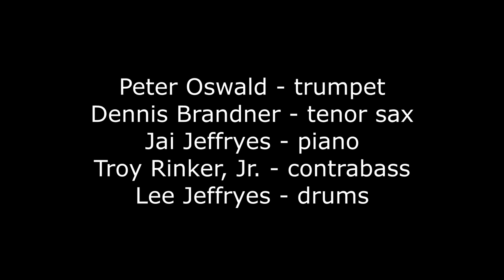Binsey Poplars -- Dennis Bathory-Kitsz -- CompCord Ensemble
CompCord Ensemble plays "Binsey Poplars" by Dennis Bathory-Kitsz.
Text by Gerard Manley Hopkins.

Ljiljana Winkler - soprano
Peter Oswald - trumpet
Dennis Brandner - tenor sax
Jai Jeffryes - piano
Troy Rinker, Jr. - contrabass
Lee Jeffryes - drums
Gene Pritsker - conductor

Performed as part of Composers Concordance Presents
“Art of the Art Song”
November 29th, 2023 @ DROM NYC
Video by James Lane (Hot Indie Media)

The poem by Gerard Manley Hopkins (lines in brackets not set in score):

My aspens dear, whose airy cages quelled,
  Quelled or quenched in leaves the leaping sun,
  All felled, felled, are all felled;
    [Of a fresh and following folded rank
                Not spared, not one
                That dandled a sandalled
         Shadow that swam or sank
On meadow & river & wind-wandering weed-winding bank.]

  O if we but knew what we do
         When we delve or hew —
     Hack and rack the growing green!
          [Since country is so tender
     To touch, her being só slender,
     That, like this sleek and seeing ball
     But a prick will make no eye at all,
     Where we, even where we mean
                 To mend her we end her,
            When we hew or delve:
After-comers cannot guess the beauty been.]
  Ten or twelve, only ten or twelve
     Strokes of havoc unselve
           The sweet especial scene,
     Rural scene, a rural scene,
     Sweet especial rural scene.